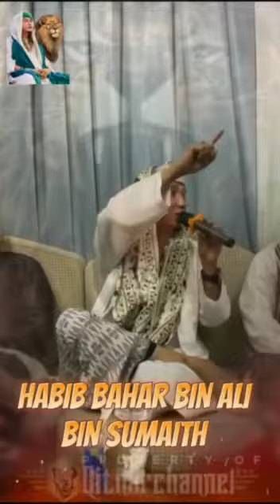VIRAL TERBARU ‼️HABIB BAHAR SIAP MELAWAN SWEDIA PENISTA AL QUR'AN